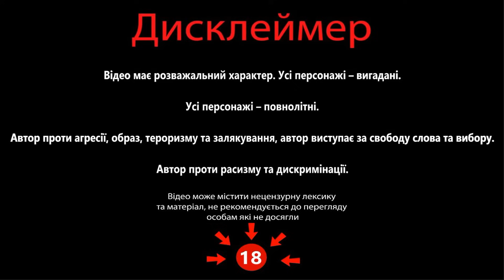Історик з Харкова та збірна солянка блогерів рф